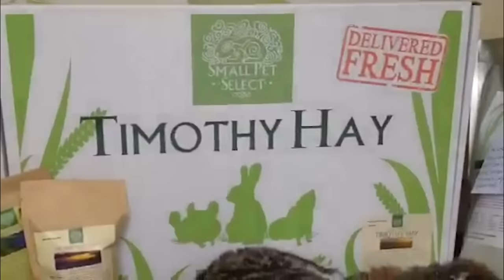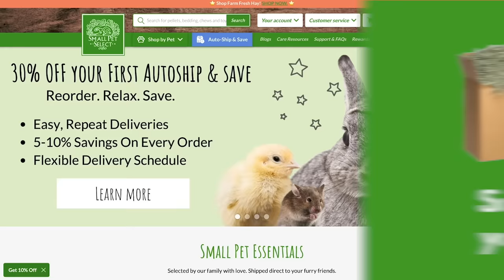World's Best Timothy Hay For Rabbits & Guinea Pigs - Free Bunny Ring Included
Your small pet deserves farm fresh, extra-soft and green timothy hay. Small Pet Select provides only the best small pet food for your rabbits, guinea pigs, chinchillas and other small pets.

Our premium small pet food and essentials are made with high-quality, fresh, ingredients to ensure your pet is happy & healthy!

We offer the best Timothy hay that is locally sourced by farmers who care about the planet & pets. It's fresh hay, that's very fragrant, green, and extra soft.

To give everybun a chance to try this delicious hay, we're giving you a great deal! Get savings on your first box of timothy hay + a free bunny ring!

This deal won't last forever!